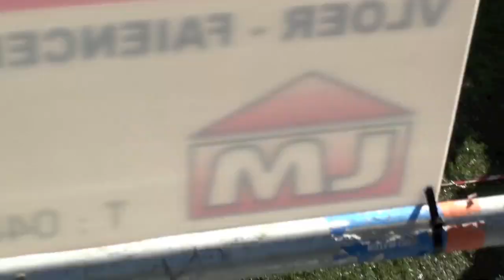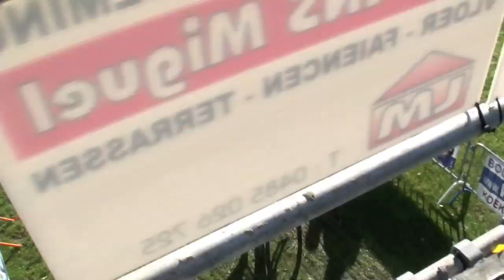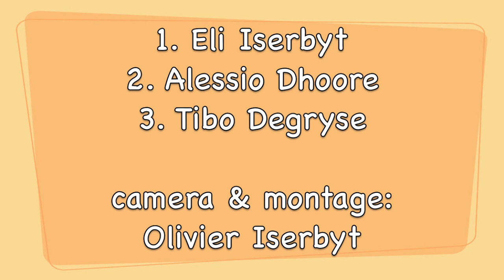Eli Iserbyt Koekelare 27-10-'12 Full